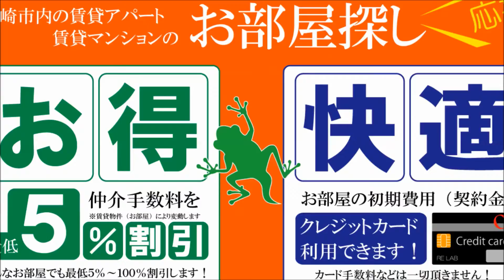宮崎市 グリーンフィールズ 1ＬＤＫ賃貸マンション オートロック完備 【不動産のリーラボ】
宮崎市大和町1ＬＤＫ賃貸物件。GreenFields（グリーンフィールズ）空室情報≫≫